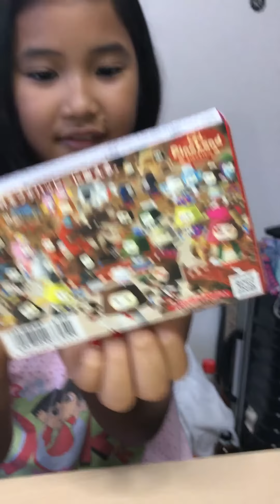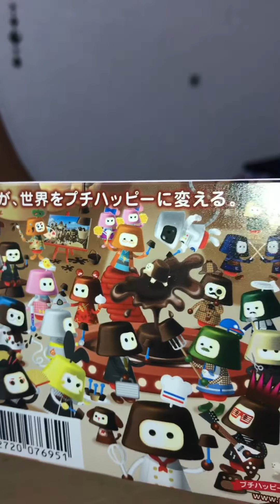Pino icecream(yannah's fav)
Favorite icecream nya in japan...